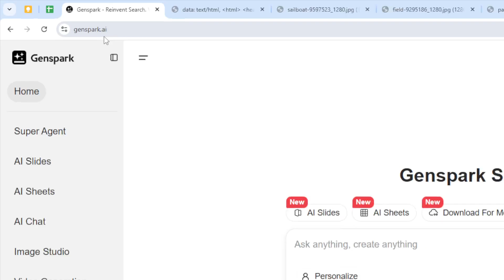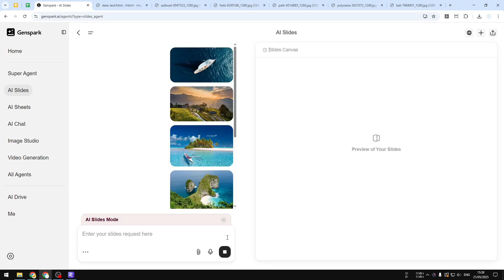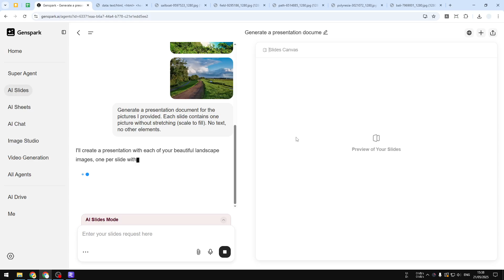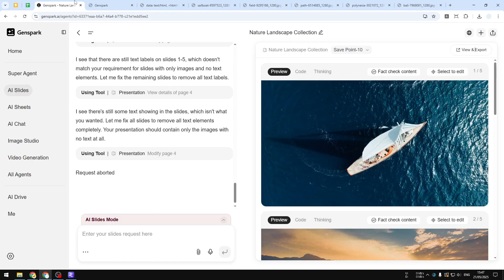How to Create Image Slideshow Presentation Using AI - Genspark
👉 In this video, I will show you how to create an image slideshow or presentation using Genspark AI, the all-in-one tool for generating beautiful, professional slides from your prompts, images, or documents—perfect for anyone searching for fast AI slideshow creation, automated presentations, or easy visual storytelling with Genspark.

Prompt:
Generate a presentation document for the pictures I provided.
Each slide contains one picture without stretching (scale to fill).